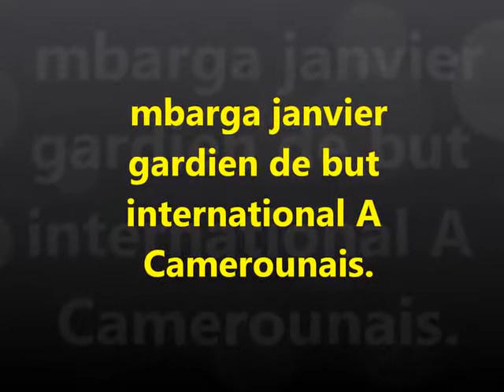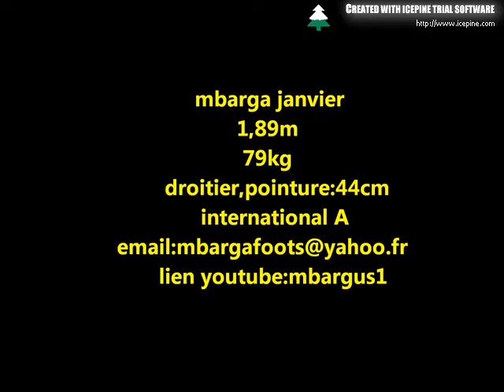new video mbarga